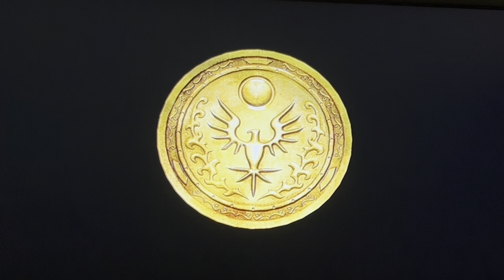Sonic the hedgehog (2006) part 11-Episode shadow-Crisis city,Flame core & Iblis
We found omega in crisis city